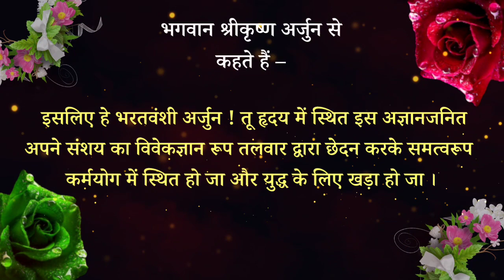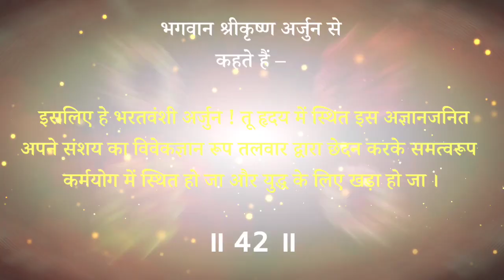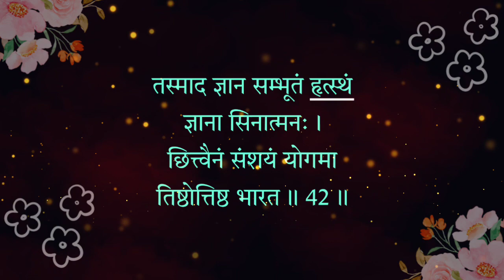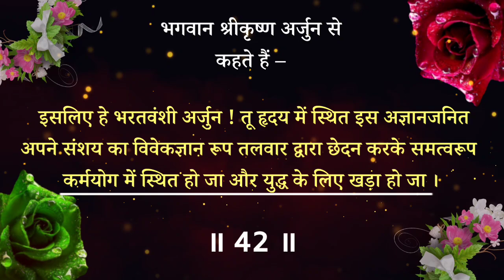श्रीमद भगवद गीता - अध्याय 4 | श्लोक - 42 | Line by Line Explanation | Bhagavad Gita Explained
Shrimad Bhagwat Geeta - Chapter 4 (ज्ञानकर्म - संन्यास योग) श्लोक - 42 Line by Line Explanation. इस श्लोक का हर वाक्य भगवान ने क्यों बोला है, उनका क्या भाव है, वह सब आपको इस वीडियो में मिल जाएगा।

श्रीमद भगवत गीता श्लोक संस्कृत में हिंदी अर्थ सहित
श्रीमद भगवद गीता अध्याय 4 श्लोक इन संस्कृत एंड हिंदी

भगवत गीता एक ऐसी ज्ञानगंगा है, जिसमें गोता लगाने वाला कभी नहीं डूबता बल्कि भवसागर से पार हो जाता है। इसलिए हम सबको इसका पाठ अवश्य करना चाहिए। इसके पाठ से धीरे-धीरे हमारे जीवन की परेशानियां दूर होने लगती हैं।

Next video ▶️
अध्याय 5 : श्लोक - 1 : Not yet uploaded

If you liked the video, please show it by leaving a like 👍🏻 Your one like helps a lot and surely makes a difference.

ABOUT US
मेरे इस चैनल का मकसद सिर्फ़ इतना है कि ज़्यादा से ज़्यादा लोग भगवान से जुड़ सकें और उनके दुःख कम हो सकें।
क्योंकि पूजा पाठ तो सभी कर लेते हैं लेकिन भगवान पर पूर्ण विश्वास कुछ ही कर पाते हैं जिसके कारण उनके जीवन में दुख आते ही रहते हैं।

इस चैनल पर आपको पूजा पाठ से जुड़ी जानकारी जैसे एकादशी या कोई अन्य तिथि या किसी त्योहार की सरल पूजा विधि, शुभ मुहूर्त 🕰️ एवं व्रत कथा माहात्म्य प्राप्त होगी। कई चमत्कारी और शक्तिशाली स्तोत्र, उपाय, पूजा के बारे में जानकारी एवं भगवान से जुड़ने के बारे में जानकारी भी आप इस चैनल पर प्राप्त कर सकते हैं 🕉️

इसके अलावा सभी समस्याओं का हल श्रीमद भगवद गीता के श्लोकों के पूर्ण अर्थ ( Line by Line Explanation ) के विडियोज़ भी आपको इस चैनल पर मिल जाएंगे 📖🎧